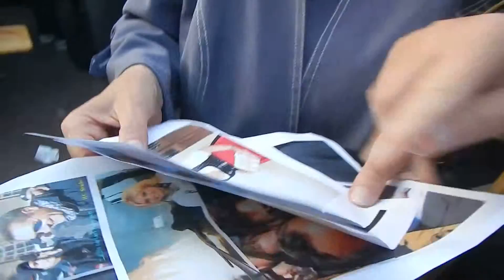Ursula Stenzel erhält Buchteln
Von einem Zuckerbäcker erhielt Frau Stenzel Buchteln.